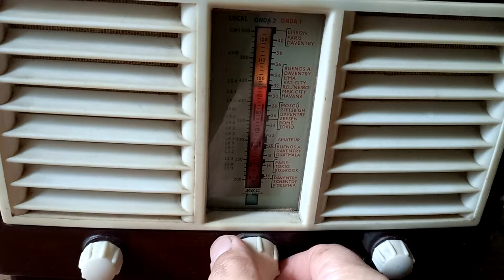Radio G.E.C Type BC4837 AM SW Inglesa